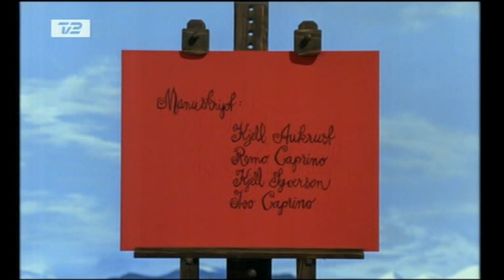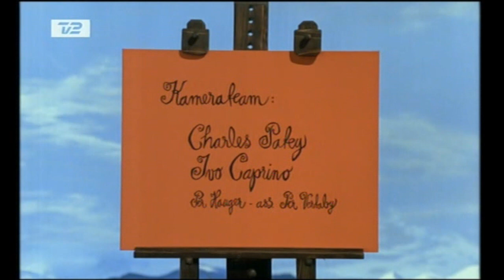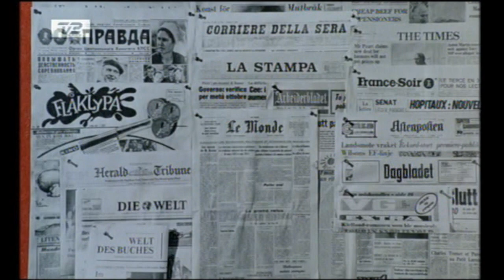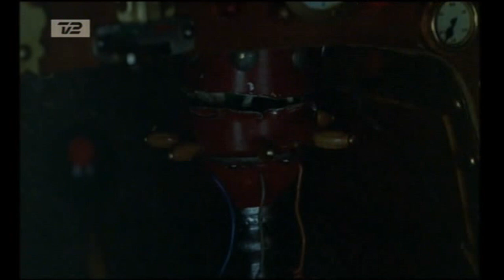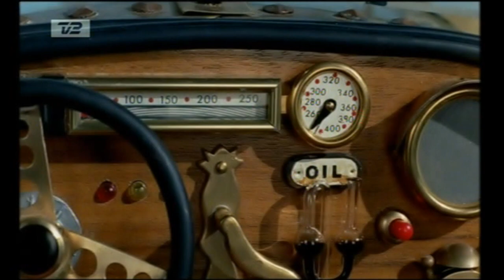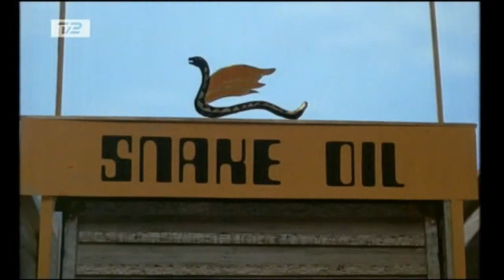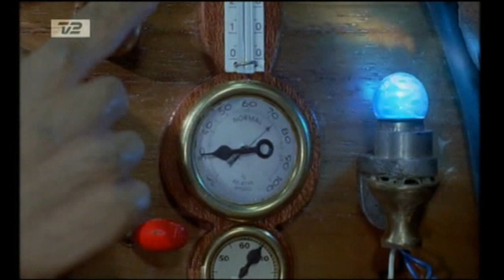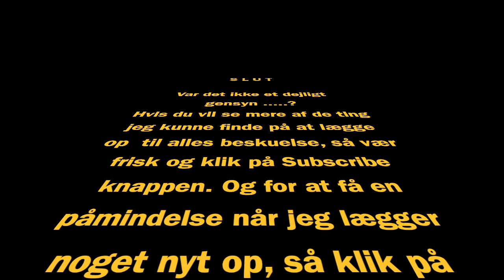Full movie - Bjergkøbing Grand Prix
Dukkefilm for børn i alle aldre. En sjov og fængslende historie, med mange gode små citater, der huskes i lang tid. Eks. "Nej, træk mig nu baglæns ind i fuglekassen".